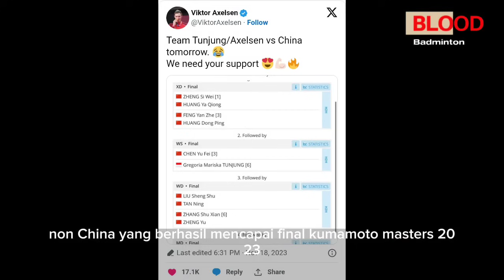3 Fakta Gregoria Mariska Tunjung Bikin Indonesia RENYUH & BANGGA!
Prestasi yang ditorehkan Gregoria Mariska Tunjung di kumamotomastersjapan2023 menyimpan 3 fakta yang membuat Indonesia renyuh banjir air mata.

This channel is only for sharing information, especially for badminton lovers, I don't have anything except introductory videos, thumbnail designs, signatures, highlight compilations, remix edits.

If you want a video removed, you just need to request it and I will remove it immediately.
I have worked hard to build this channel and it would be very sad if it was lost because of something that could have been resolved in a peaceful manner. Thank you for understanding. Peace.